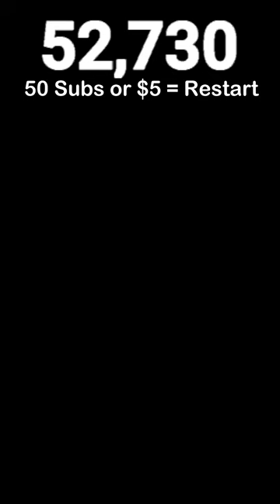Minecraft Parkour in Gorilla Tag! Road to 60k!